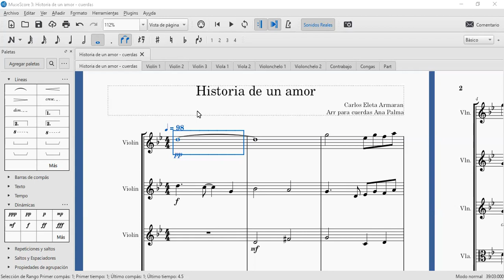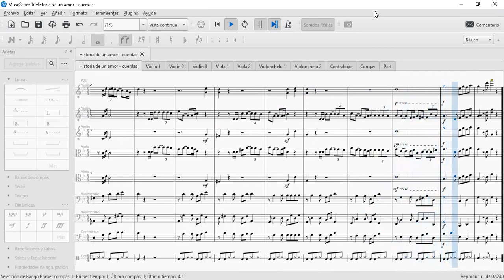Historia de un amor - strings/cuerdas [Bolero]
Historia de un amor -- Arrangement for String ensable